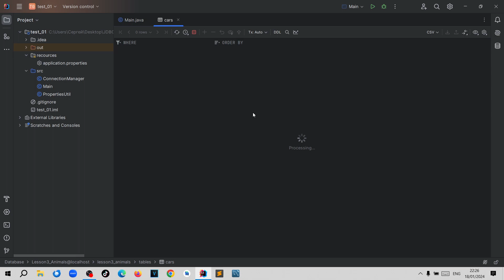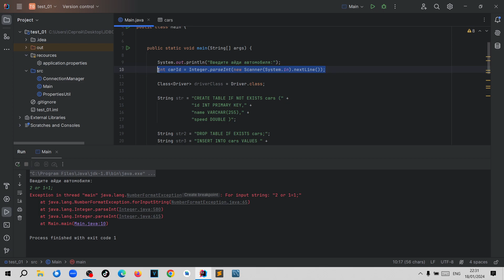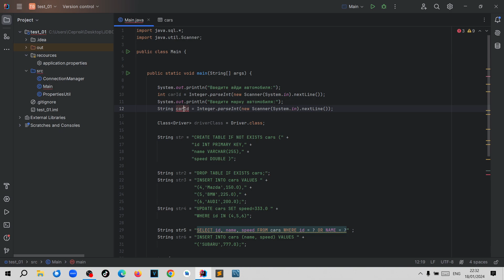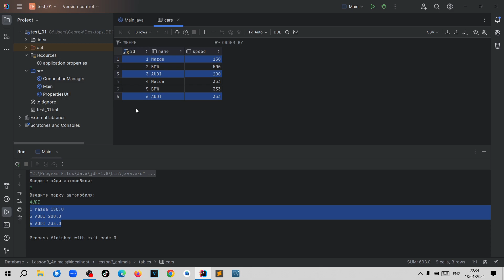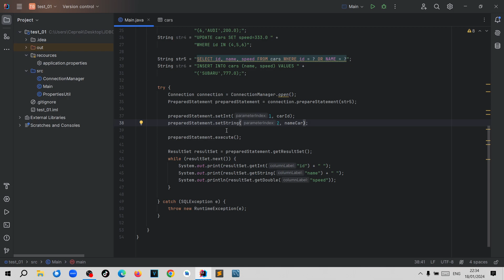Java. JDBC. Урок 008. PreparedStatement.